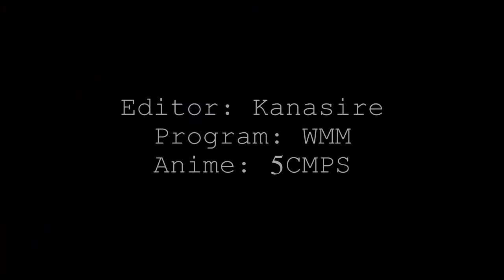Sumida's Story - An Editors Project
I mashed multiple audio segments into a single track and then paired it with some coordinating clips. All footage and audio was taken from the anime movie 5 Centimeters Per Second.